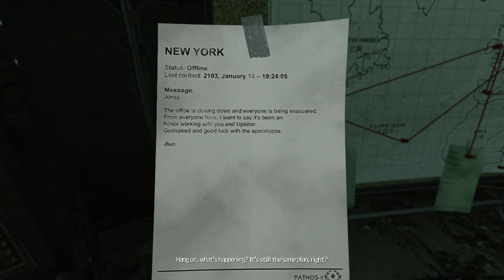SOMA Gameplay (No Commentary) - Part 2 - THE MONSTER - Let's Play SOMA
Welcome to my Let's Play SOMA gameplay series! In this episode of SOMA, we encounter the Monster, and it's definitely terrifying. SOMA is a sci-fi horror game by Frictional Games, the creators of Amnesia: The Dark Descent. SOMA tells an unsettling story about identity, consciousness, and what it means to be human.